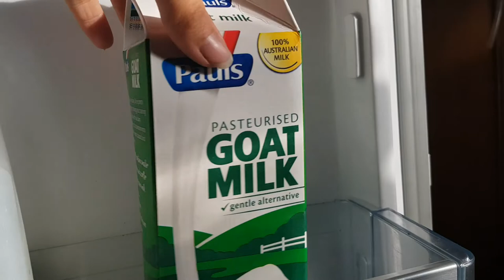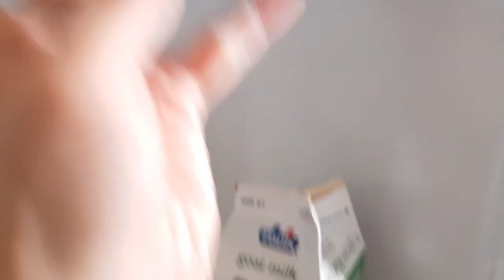Which Products from the Farm in our Fridge & Our Home's Farm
We showing products what comes from Australian Farmers
Here is Dairy Products from the Farm. Actually, we have special assignment in the school - to show what products from the farm we using at home
Мы показываем продукты, которые поступают от австралийских фермеров
Какие продукты с фермы в нашем холодильнике и на ферме у нас дома
Вот молочные продукты с фермы. На самом деле, у нас есть специальное задание в школе - показать, какие продукты с фермы мы используем дома